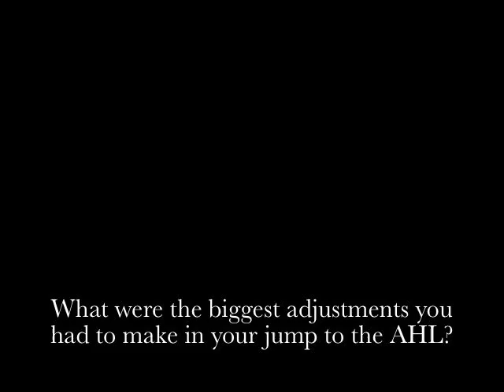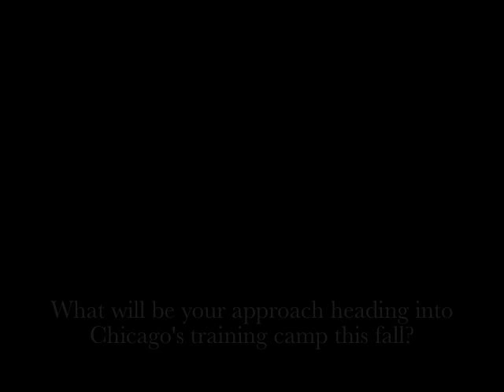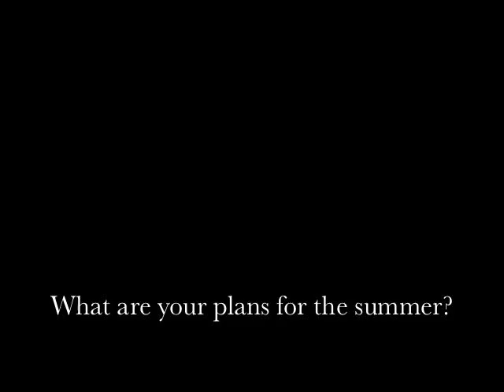Alumni Update: Shawn Lalonde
bellevillebulls.com caught up with Chicago Blackhawk's blueliner Shawn Lalonde. Hear what he had to say.